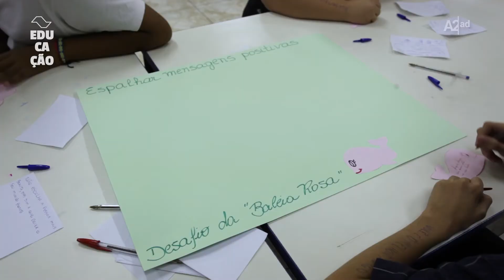Alunos do Ensino Fundamental cumprem tarefas do Desafio do Bem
Propostas pela Campanha Baleia Rosa, as atividades auxiliam na luta contra o Bullying